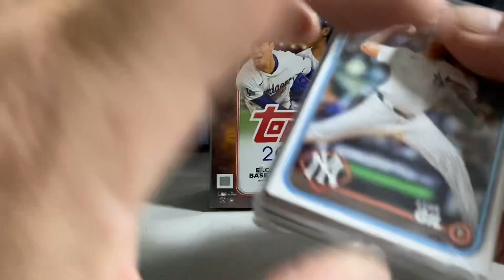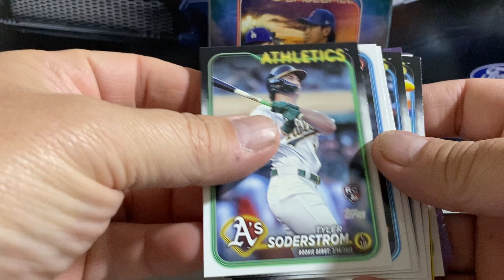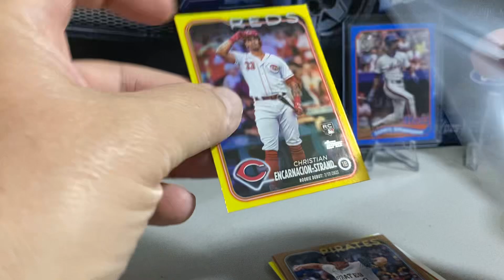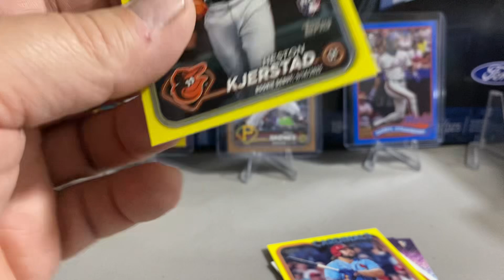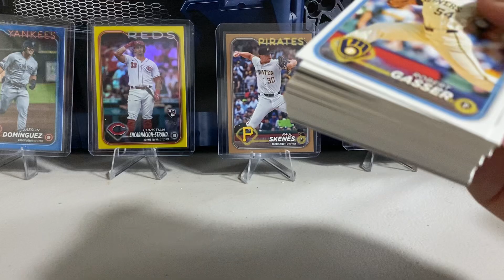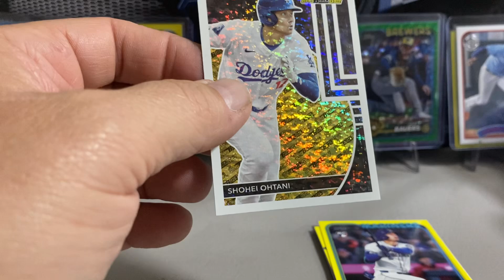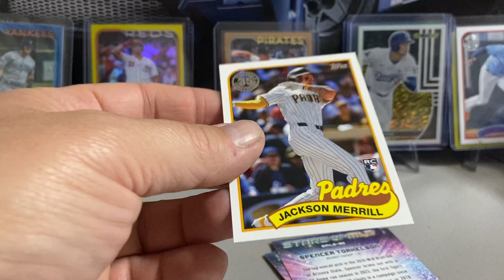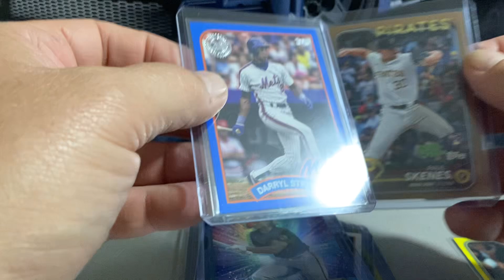World Series Rip 2 Hangers ARE Bangers!!!!